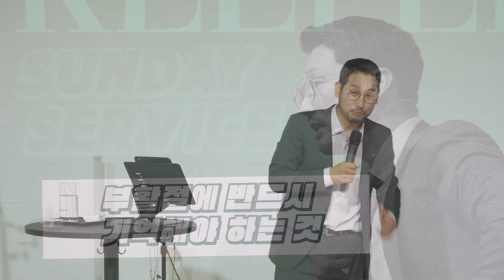[KEEPERS CHURCH] 부활절에 반드시 기억해야 하는 것 / 김선교 선교사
현재 키퍼스 처치는 온/오프라인 예배로 진행중입니다
예배 참석하기 원하시는 분은 아래 연락처로 문의 부탁드립니다

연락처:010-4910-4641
주소:경기 남양주시 두물로27번길 18-13 지하1층
키퍼스처치 헌금계좌 : 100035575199 (신한)